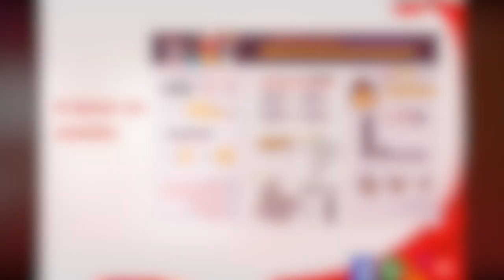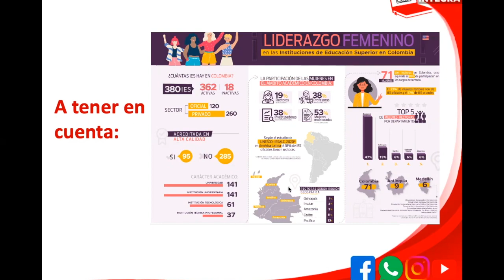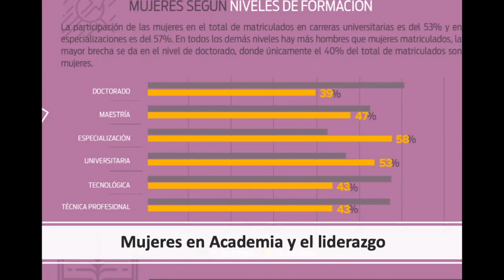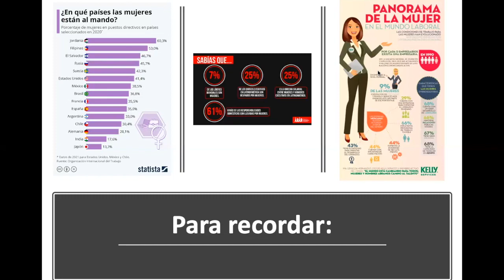Liderazgo femenino en Colombia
En el siguiente video hablaremos sobre cómo esta los niveles de liderazgo en Colombia en relación al género femenino y cómo puede ser un gran potencial en el mundo laboral